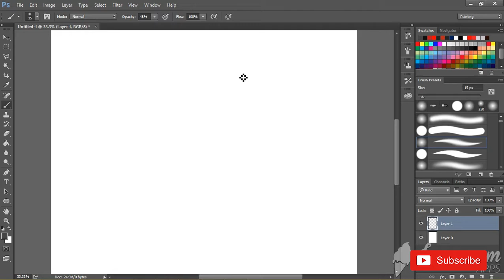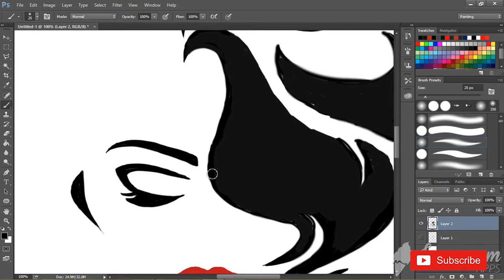FASHION SKETCH # DIGITAL ART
FROM BASIC TO ADVANCED DIGITAL ART & FASHION SKETCHES.